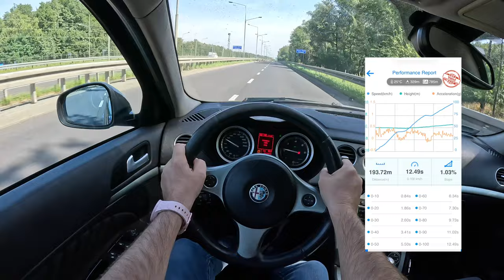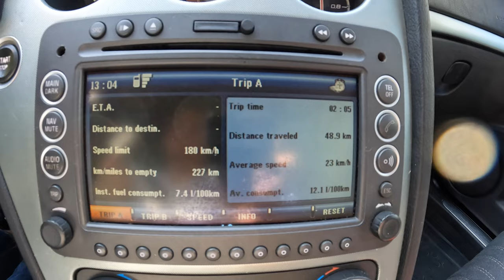2008 Alfa Romeo 159 Sportwagon [2.4 JTDM 20v 200HP] |0-100| POV Test Drive #1842 Joe Black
Car: Alfa Romeo 159 Sportwagon 2.4 JTDM 20v 200HP 2008

0:00 Intro
0:09 Walk-around and interior
1:05 Bumpy road
1:36 Casual driving
5:00 Highway
6:30 Casual driving
8:28 Acceleration
8:51 Casual driving
15:09 Engine view
15:34 Fuel Consumption

Engine: 2.4L Diesel 4-cylinders
Displacement (cc): 2387
Power: 147 kW/200 hp
Torque: 400 Nm
Transmission: 6-speed manual
Traction: FWD ( Front-Wheel Drive )

Acceleration (0–100 km/h): 8,6 s.
Fuel Consumption Combined in l/100 km by Alfa Romeo: 7,0

Fuel Tank Capacity: 70L
Total Range: 1000 km
Weight: 1680 Kg
Cargo Space: 445 Liter
Model: 2008
Date of Production :  2005 – 2011

Driver: Joe Black
Video: GoPro Hero 11 Black / Sony a6300 + Sigma 16mm f1.4
Audio: Zoom H2n (recorder) & Roland CS-10EM (binaural microphones)
Edit: MacBook Pro / Final cut Pro X